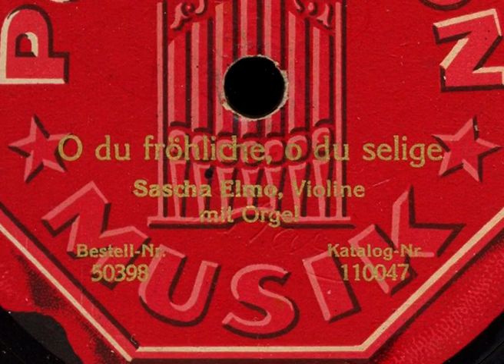O du fröhliche, o du selige (Weihnachtslied) Sascha Elmo 1924 Polyphon 50398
O du fröhliche, o du selige (Weihnachtslied)
Sascha Elmo - Violine (& Orgel)
Polyphon 50398
1924
"O, how joyfully" Christmas Carol
"Oh Alegre" Villancico
"Ô toi, joyeux" Chant de Noël

On the other side the recording is:
"Stille Nacht, heilige Nacht" (Silent Night):